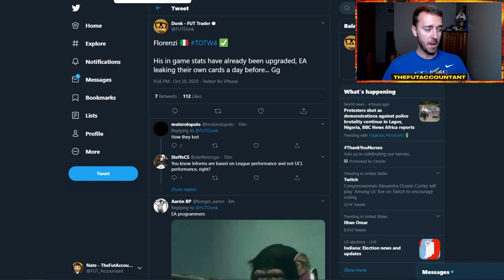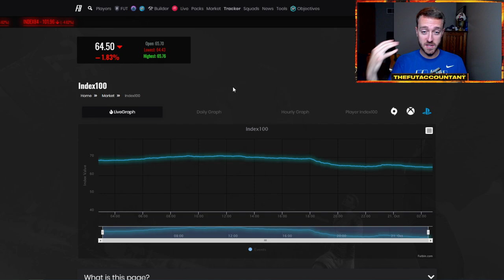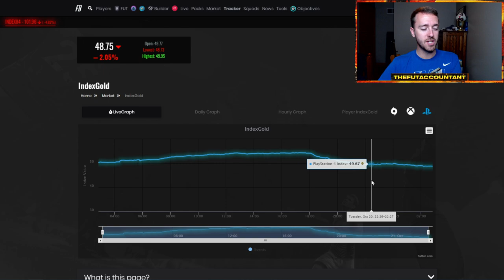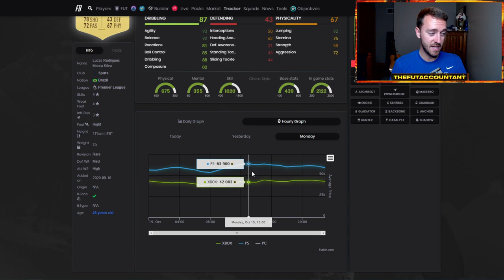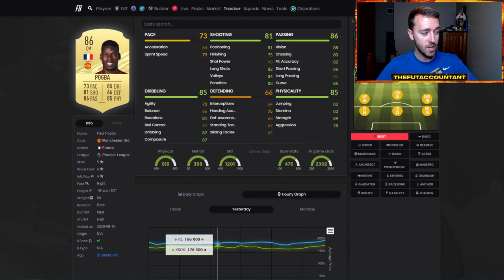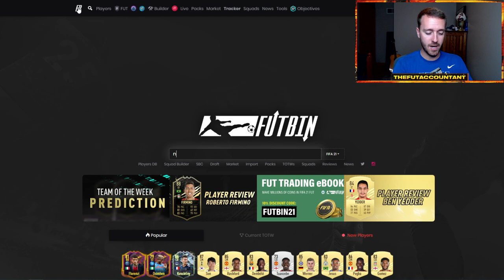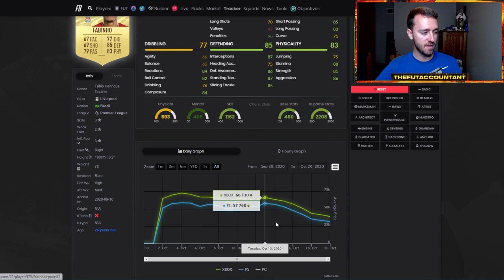THURSDAY FLIPPING INVESTMENTS! FIRST FUT CHAMPIONS REWARDS MARKET RISE! FIFA 21 Ultimate Team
Thursday flipping investments! What investments can we make for the first set of FUT Champions weekend league rewards and the market rise that should happen because of the coins injection!